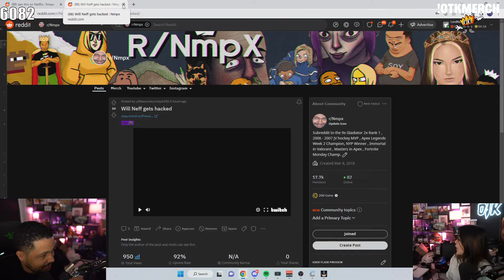ExtraEmily Tells Nick About Her Ex's Foot Fet!sh